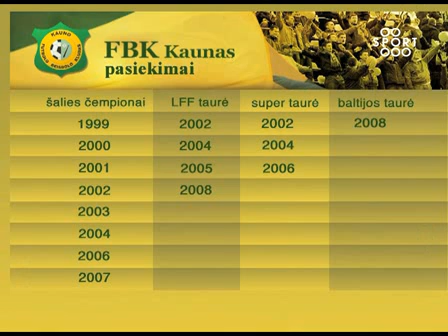SPORT1: LKL finalai. Tikroji tiesa 3/3